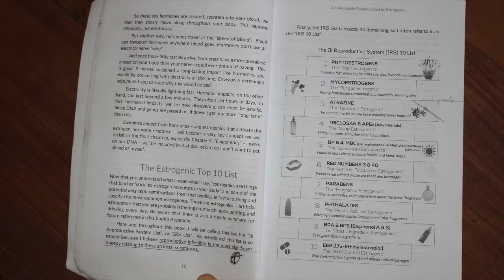Estrogenics #1 Phytoestrogens (SOY & FLAX) | Plastic Free Mermaid + Dr. Anthony Jay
#1 Phytoestrogens or Plant Estrogenics

When plants create natural estrogenic chemicals to use for their own growth. A short intro to the impacts of soy consumption on hormones and the reproductive system. Plant estrogenics like lavender, flax, and cannabis are only of concern when the estrogenics present in the plants are condensed and then consumed. Reduce consumption of concentrated oils or smoke of these phytoestrogens. (Flax is almost 4x worse than soy!) Anything with processed soy has too much estrogenic content because processing condenses or thickens the phytoestrogen content! Scroll down for links to more of Dr. Jay's Phytoestrogen videos.

Mermaid interviews Dr. Anthony Jay, author of Estrogeneration, which discusses a class of chemicals called "Estrogenics" or Estrogen mimicking chemicals and how our daily exposures can cause weight-gains, depression, infertility and other health problems.

Watch the full series of in this playlist to learn about each estrogenic in the Top 10. If you hope to live a long healthy life with healthy offspring, pay attention!